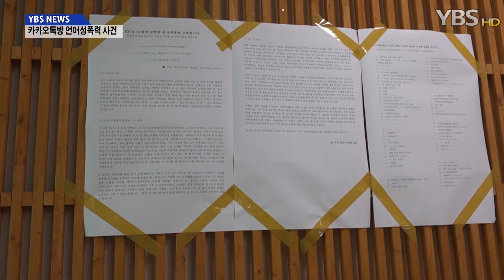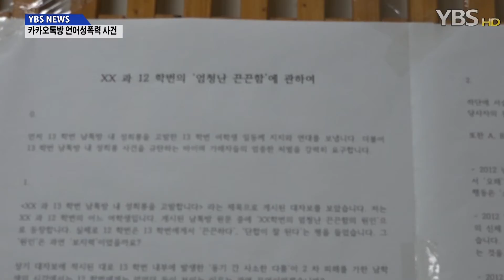[YBS NEWS] '등잔 밑이 어둡다'... 또다시 발생한 카카오톡방 언어성폭력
'등잔 밑이 어둡다'... 또다시 발생한 카카오톡방 언어성폭력

중앙도서관 앞에 게시된 대자보를 읽기 위해 모여있는 학생들.
학과의 모든 남학생이 속해 있는 남톡방 내에서 일어난 언어성폭력을 규탄하고 가해자의 처벌을 요구하는 내용의 대자봅니다.
지난 3월 6일에 중앙도서관과 위당관 등 우리대학교 일부 건물에 부착된 이 대자보는 개인 신상 공개 문제로 철거됐다 다음 날 수정돼 다시 붙었습니다.
모 학과의 남톡방 내에서 동기 여학생의 실명을 거론한 성희롱이 2년 이상 이뤄졌단 겁니다.
대자보 내용에 따르면, 사건이 드러난 후에도 남학생들은 증거 인멸과 사건 은폐를 시도하며 2차 가해를 했습니다.
성평등센터는 이 사건이 1월에 접수됐으며, 자세한 진행 상황을 공개할 순 없지만, 현재 조사 과정은 마무리 단계에 있다고 밝혔습니다.
3월 9일엔 해당 대자보 옆에 사건을 공론화한 학생들을 지지하면서 학과 내의 남성중심적 분위기를 비판하는 내용의 대자보가 붙었습니다.
작성자는 학과 내에 존재하는 소위 말하는 “끈끈함”이, 사실은 남성이 아닌 사람들을 배제하는 잘못된 ‘남성권력’에서 온다고 주장했습니다.
사실 카카오톡방 언어성폭력 문제가 공론화된 건 이번이 처음이 아닙니다.
작년 9월엔 우리대학교 총여학생회가 학생의 제보를 받아 이 문제에 관한 대자보를 게시했으며, 다른 대학들 역시 예외는 아니었습니다.
총여학생회는 입장문을 통해 이번 사건의 공론화를 지지한다고 밝혔습니다.
[28대 부총여학생회장 임소영 씨 인터뷰: 이것(카카오톡방 언어성폭력)을 말함으로써 "피해 당사자가 몰랐는데 알게 된다"라는 변명은 공론화를 막는 이유가 될 수 없다고 생각하고 같은 공동체에 있는 이상 책임지고 이 이야기를 같이 해 나가야 한다고 생각합니다.]
총여는 또한 우리대학교 본부에 성평등센터의 부족한 인력을 충원하고 피해학생과 가해학생의 수업이 겹치는 상황에 대해 적극적으로 대처할 것을 요구했습니다.
다른 성별을 희롱하고 성별간 신뢰를 위협하는 카카오톡방 언어성폭력.
보다 적극적이고 엄중한 대책 마련이 필요한 시점인 것 같습니다.

YBS NEWS, 김건훈입니다.

17.03.17